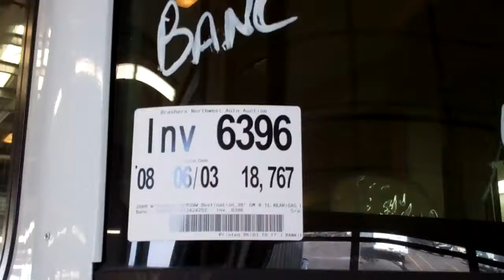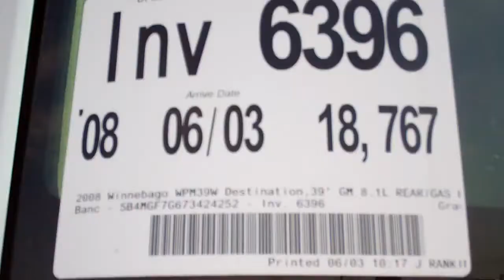2008 Winnebago WPM39W Destination,39' GM 8.1L REAR/GAS ENG.,2 SLIDEOUTS (Run# N404)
Inv. 6396 Vin: 5B4MGF7G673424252 Link to Condition Report